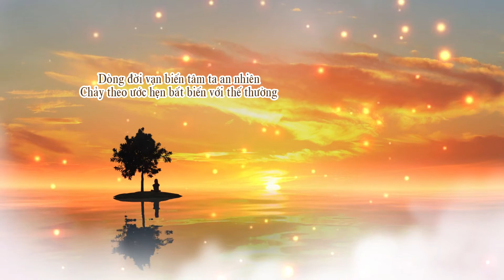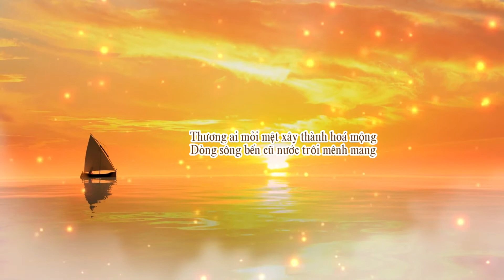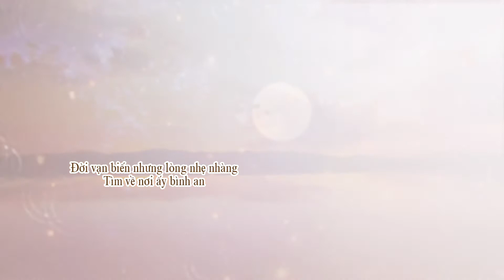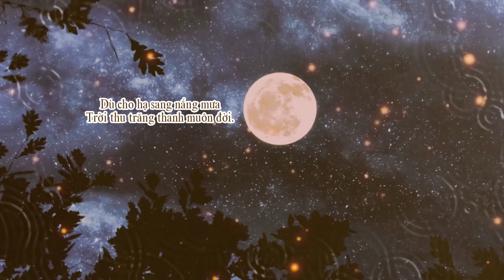Dòng Đời Vạn Biến | Tấn Đạt | Lyric Video | Nhạc Phật